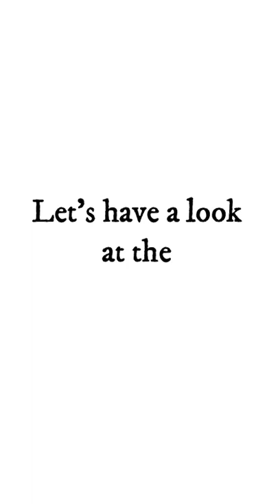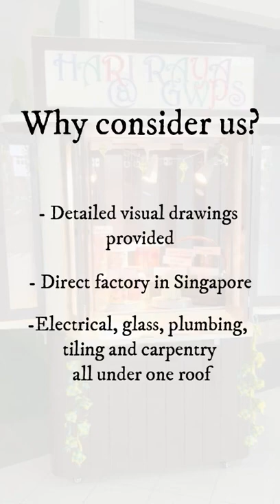Carpentry Pushcart for Greenwood Primary children's education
Ezzogenics' carpentry team is proud to design and fabricate this pushcart to display our cultural heritage. The process of building a carpentry pushcart typically involves the following steps:

Designing the cart: The first step is to design the cart, taking into account the specific needs and requirements of the user. This includes determining the size and capacity of the cart, as well as the number and placement of shelves, drawers, and other storage compartments.

Cutting and shaping the pushcart: Plywood is then cut and shaped to the specifications of the design, using saws, chisels, and other woodworking tools.

Assembling the cart: Once all the pieces are cut and shaped, they are then assembled using screws, nails, and other hardware. The wheels and axles are also attached to the cart, so it can be pushed around.

Finishing the cart: The final step is to sand and finish the cart, using paint, to protect the wood and give it a polished appearance. We installed power outlets and lighting to enhance the visual appeal of the pushcart.